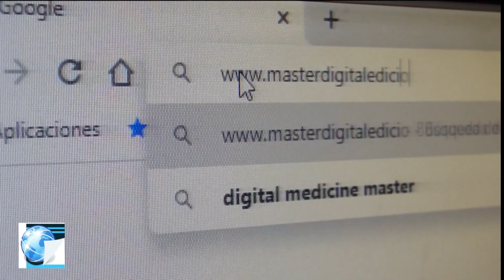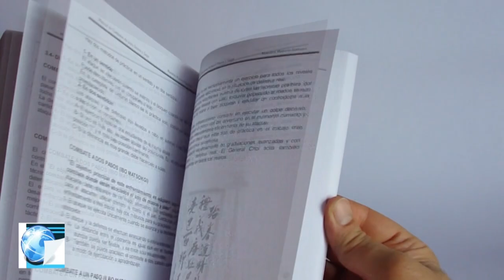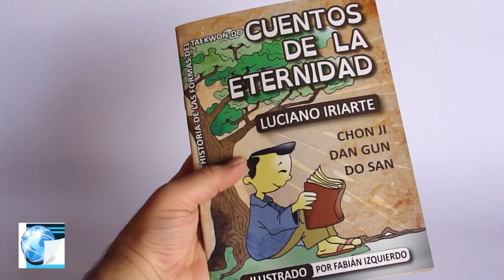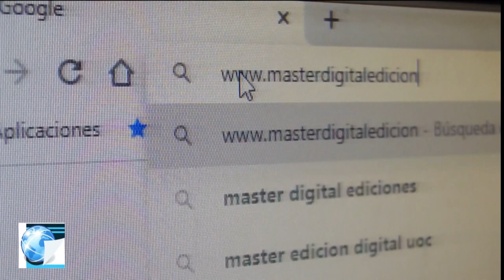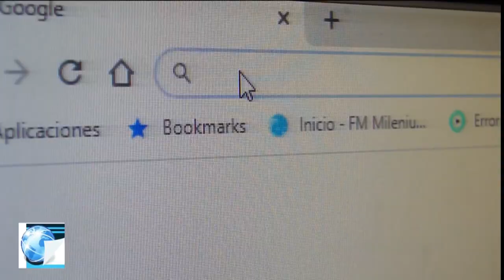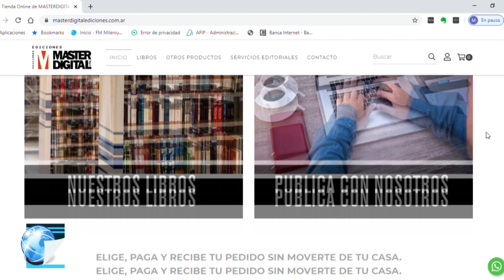SomosTaekwondoItf​ Prog 06: Gustavo Balbis